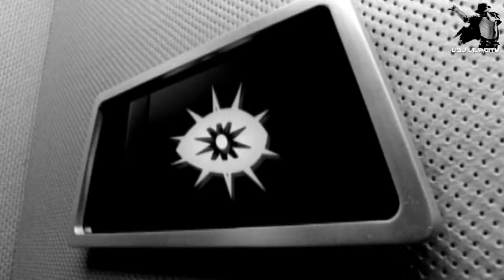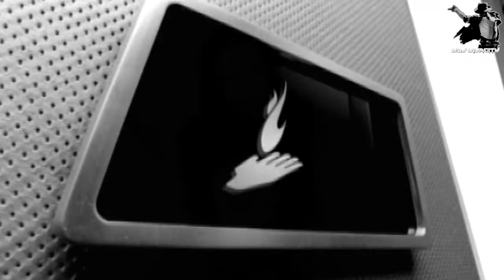Michael & Janet Jackson - Scream (Flyte Tyme Mix - Fan Music Video 2021 Remaster)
A video I have previously edited but this is a remastered edition of that video. This is definitely the superior version and I plan to delete the old version very soon.